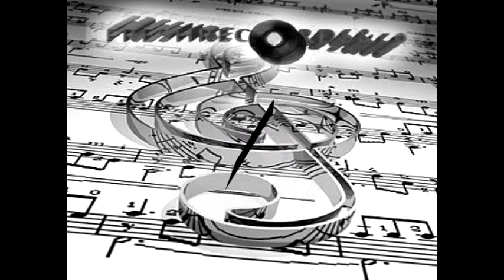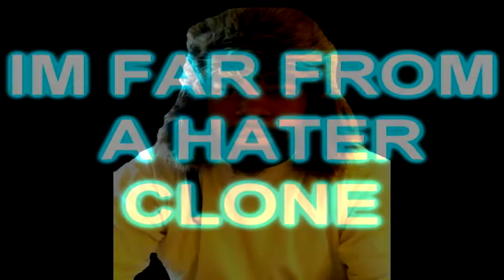PICK UP YOUR PANTS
D.J. HUSSEIN, V.FRESH, FLOP, TONY RONE